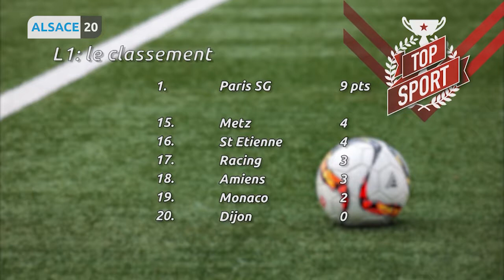Top Sport - L’invité : Denis Lathoud, entraîneur de l’ESSAHB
Au sommaire : Invité : Denis Lathoud, entraîneur de l’ESSAHBFoot : Racing-Monaco et premier bilan N2 : Haguenau-BastiaDécouverte : le crossfit version compétition à fond et la motocross à Bartenheim